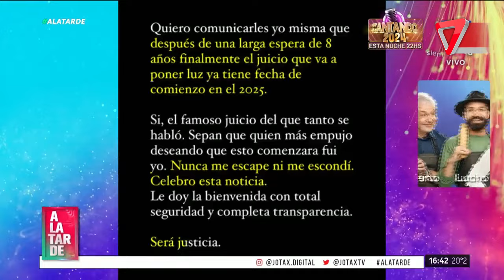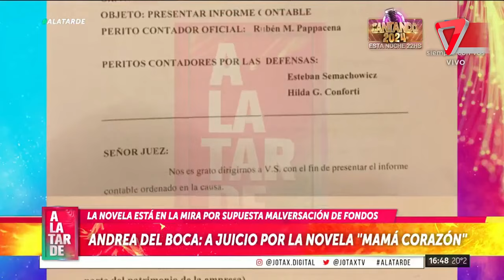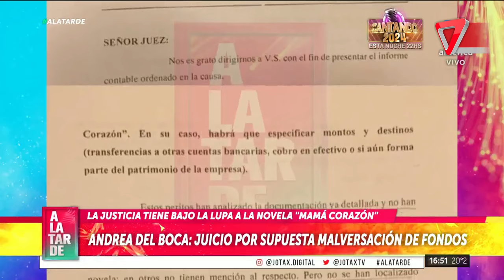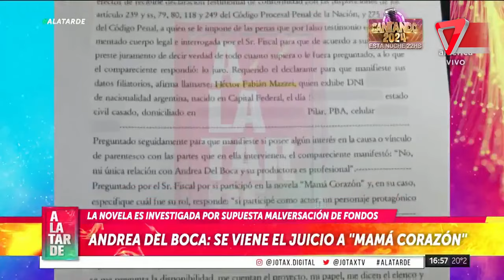🔴 ¡Confirmado! Ya hay fecha de juicio para la novela "Mamá Corazón" de Andrea Del Boca